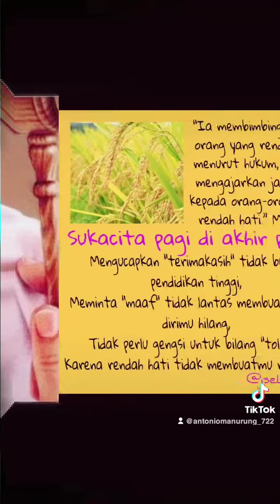Bagaimana kalau aku tidak baik-baik saja???(2)